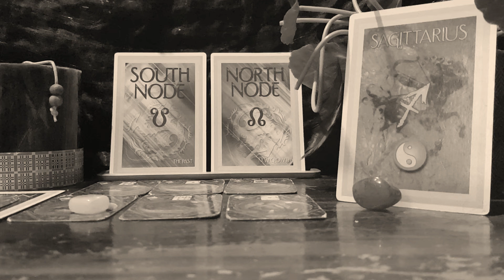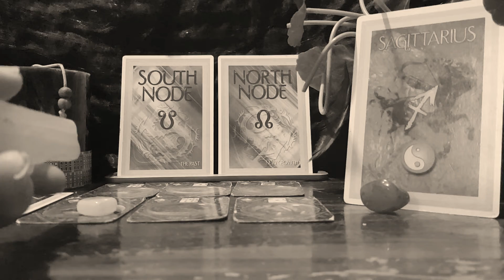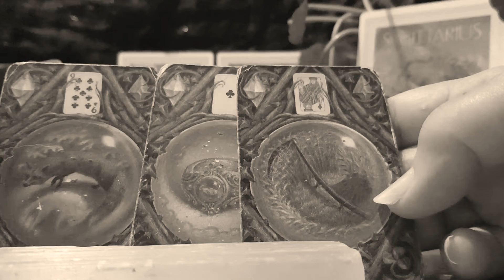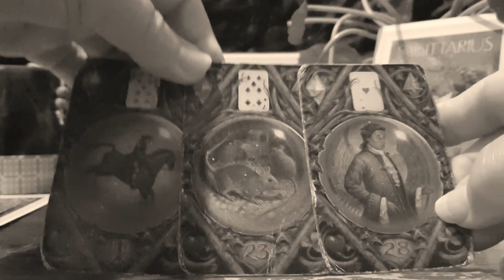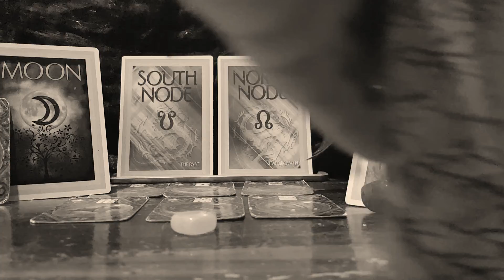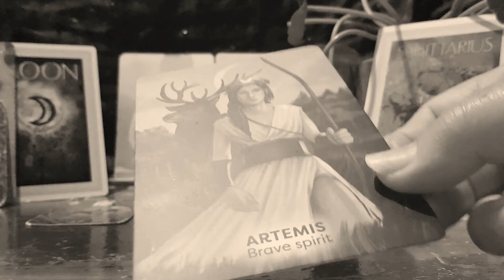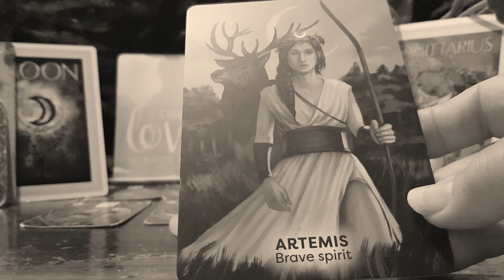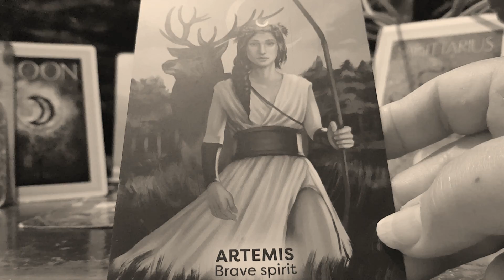Sagittarius South & North Timeline "Make changes for your higher future self"